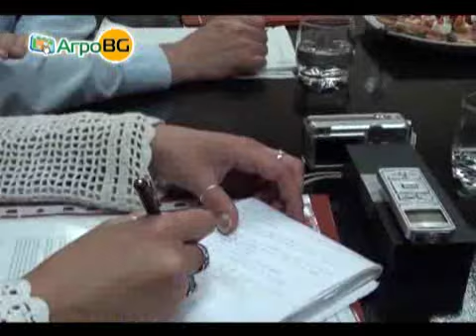Балкан Тур 2012 показа развитието на сръбското...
За първи път на събитието присъства медия от България -- AGRO.BG